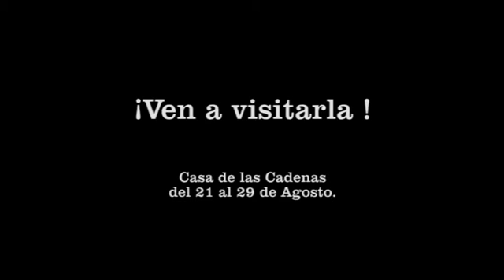PROMO Bienal Miguel Perez